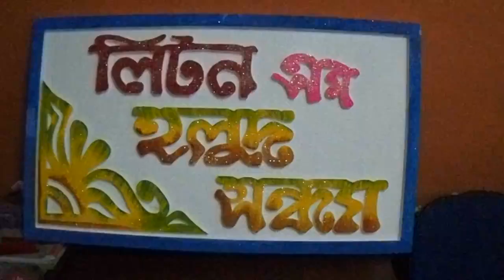বাংলাদেশী ছেলের বিয়ে || লিটন মামার বিয়ে || PART -9 Bangladeshi boy's marriage || RASEL JUKTIBADI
LITON MAMA 1-6-16 RASEL JUKTIBADI # Bangladeshi boy's marriage